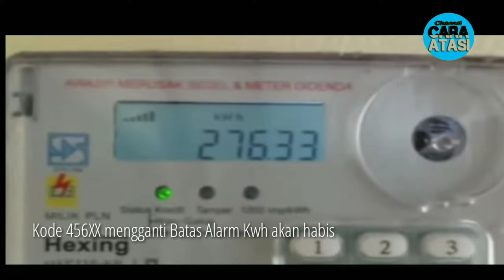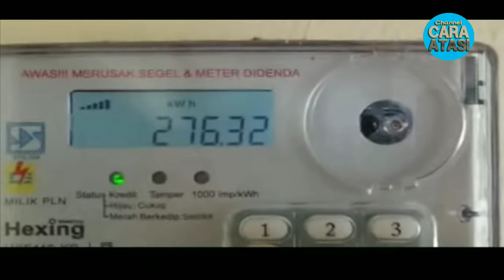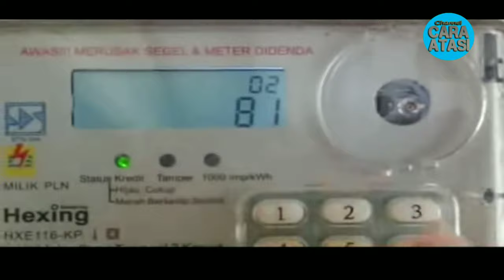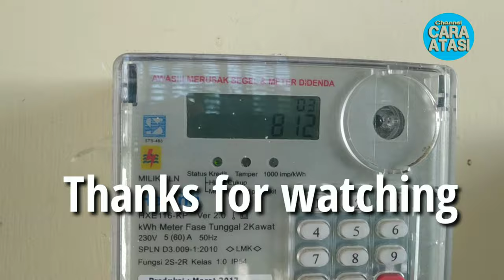Kode Rahasia Meteran Listrik Prabayar Hexing Dan MCB Token Listrik Merek Lainnya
Kode Rahasia Meteran Listrik Prabayar Hexing Dan MCB Token Listrik Merek Lainnya seperti Conlog, Glomet, Star.

Semoga video Kode Rahasia meteran listrik ini bermanfaat.